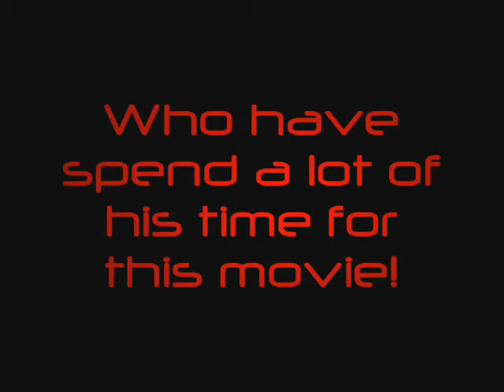REDUX CLAN - AC47 Gunship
F!ghter for L!fe shows the world how to fly this huge plane on Fall of Saigon Battlefield Vietnam.